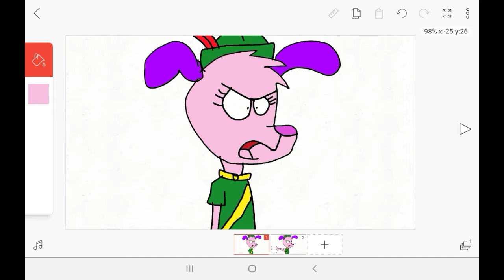My message to Gloriabomfim2019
This is a video for Gloriabomfim2019,
Stop pestering me to do your request. And stop giving me lines. What is your problem? No seriously, what is your problem? You keep asking me to do a request but never explain it to me. All you say is . And I have to say this. STOP IT! OK? I understand that you want to do a request. But seriously, stop bugging me about it. And stop giving me this . Why can't you do the picture yourself? Can't you do it yourself? You have a Deviantart account. And leave Eric Sizzleclaw alone. He's a very busy wolf. He doesn't like it when people keep begging him to do requests. OK? So leave him alone! I know you said to not report block user. But I'll tell you this, if you keep this up, you'll definitely get blocked. Because this is starting to get annoying. That's all I have to say.

Buttercup, Eddy and Mandy belong to Cartoon Network
Elmo belong to Sesame Workshop
Rocko belongs to Joe Murray
Tanya belong to Hammocks Animation
And
Homer Simpson belong to 20th Century Fox